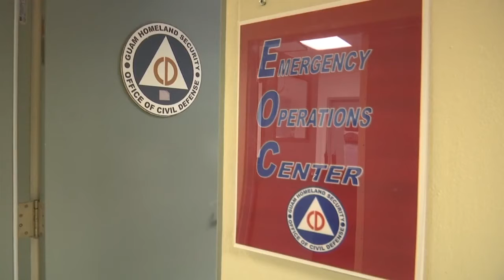High Alert In Reponse To North Korea Missile Threat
August 12, 2017 - Japan is deploying surface-to-air interceptors after North Korea threatened to send ballistic missiles flying over it to land near Guam. Report by Charlotte Brehaut.